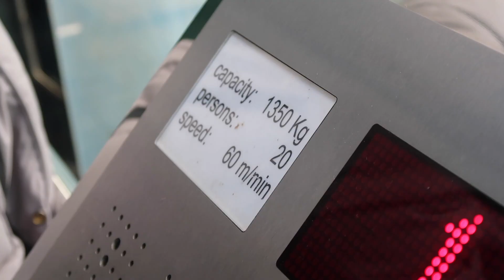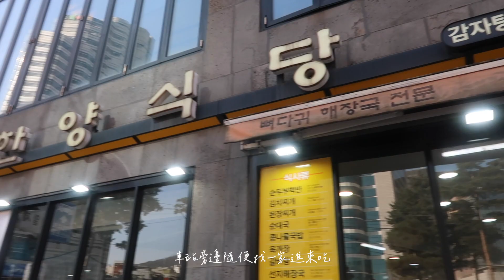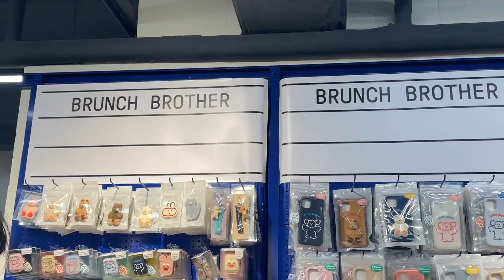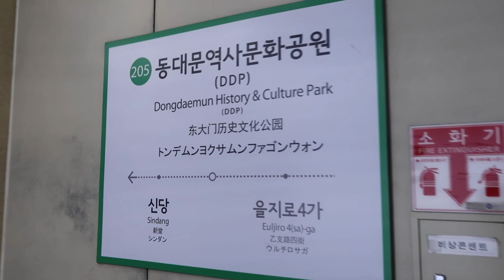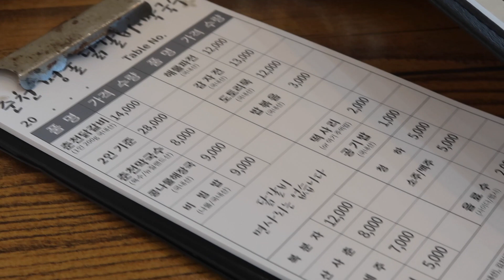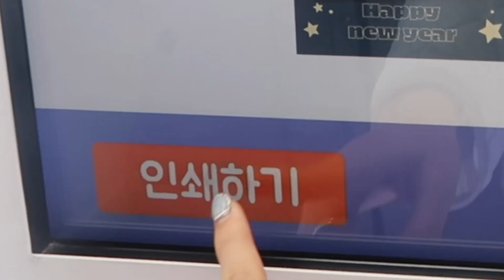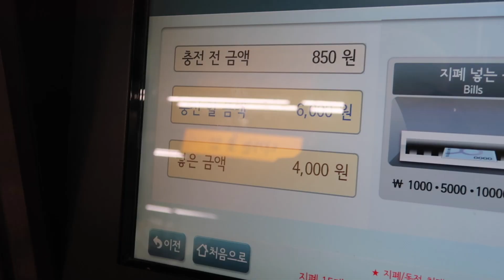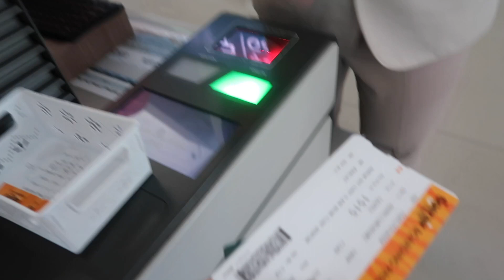VLOG｜睽違三年的出國!!서울 首爾 Seoul 自由行下集🇰🇷｜首爾塔🚠南怡島🏔橋村炸雞＆PURADAK CHICKEN🍗弘大延南洞甜甜圈🍩Olive young🛒｜yichieh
📣食物補充評論😆

第三天
Dunkin Donut吃起來的口感很像Mister Donut 沒有到很特別 但我跟弟弟都覺得不會到很甜 是好吃的 我們更愛krispy kreme🍩
한양식당 首爾車站旁邊隨便去的一間店 我們點了（依照畫面順序）年糕餃子湯、血腸豬肉湯、 醒酒湯、排骨湯 年糕餃子沒有附飯 我弟弟點的 他說普通 我吃的血腸吃起來跟上一集豬腳小姐的口感不太一樣 這吃起來有點軟軟的 我沒有到很喜歡 醒酒湯有幾塊牛骨 湯喝起來是中藥味 排骨湯我覺得很好喝 排骨是骨肉分離～
樂天超市買的壽司、草莓、生魚片 草莓很好吃而且很大顆 大家去韓國可以去買草莓吃!!都很甜不會酸 生魚片我們其實不知道是什麼魚 他沒有寫 不過只吃鮭魚的我弟三種都有吃 我也覺得蠻好吃 只是他附的醬油很少（我不能沒有醬料）他給的蘿蔔絲超級多 多到吃不完
PURADAK CHICKEN 半半炸雞點了原味跟黑蒜 他只有附可樂（後來回台灣看別人介紹發現他應該是少給醃蘿蔔 我想說炸雞怎麼可以少了蘿蔔）其實是BHC打烊了才想說吃吃看的 又剛好看到是丁海寅代言哈哈哈 皮是薄的那種 口味還好 但雞肉不會很乾柴 是有汁的 還行 不過隔天有吃橋村 下面講到再比較✨
第四天
春川炒雞 沒有到覺得很特別欸 他就蠻像上集的年糕鍋那樣 只是他是雞肉 比較特別是他有芝麻葉 還有附生菜可以夾飯 最後一樣推薦點炒飯 整體我覺得還好 但大家去南怡島都會吃 所以可以試試看
Seoul Pastry 서울페이스트리 在小紅書上看到別人推薦的延南洞甜甜圈 是正宗紐約甜甜圈 吃起來跟一般甜甜圈不太一樣 也不是krispy kreme那種 他比較像是可頌那種口感 我跟我弟弟點的都很好吃 我們兩個都超喜歡
橋村炸雞 絕對是三年前釜山行最念念不忘的食物 這次從第一天就想吃 但礙於外送時間都沒吃到 這次一樣點蜂蜜口味 一樣超級好吃 不過後來我再拿他跟PURADAK比較的時候想到 橋村是皮很脆 連冷掉也還是脆脆的 但論雞肉本身的話 橋村很乾柴 我是配著醃蘿蔔才吞下去的 但是兩間炸雞要我選的話 我還是會選橋村🤤（他要開來台灣了我非常無敵期待）
第五天
Cream Chic 就在住的地方旁邊 每天經過就算到晚上還是蠻多人 最後一天趁他剛開門去點了一杯 焦糖奶油咖啡 上面奶油很像冰淇淋那種口味 很好喝～他有名的好像是甜點類 但我沒有吃
Bread&co. 我買了草莓麵包 很好吃 意外的是他麵包蠻鹹的 他有很多鹽巴的哪種 加上草莓跟上面奶油 蠻配的
飛機餐給的油蔥雞肉飯 我覺得很好吃哈哈哈但超飽 我吃飯又超慢 整個飛機都吃完再收了 只剩下我還在吃...而且他有附黃色醃蘿蔔 以前台灣便當店都會有 不知道為什麼現在在台灣幾乎沒看到了

“時間軸🌪“
0:00 Start✨
0:15 Day 3
4:35 Day 4(南怡島一日遊🏔)
6:40 Day 4(逛弘大🛒)
7:45 Day 4
8:03 Day 5
11:30 The End

“𝙏𝙤𝙤𝙡𝙨 “
Camera | Canon G7X MarkII + Iphone12
Cover | Photoshop